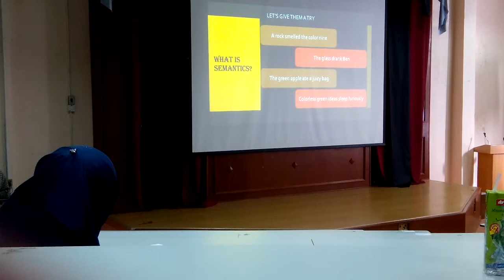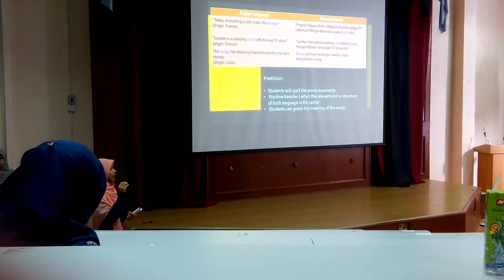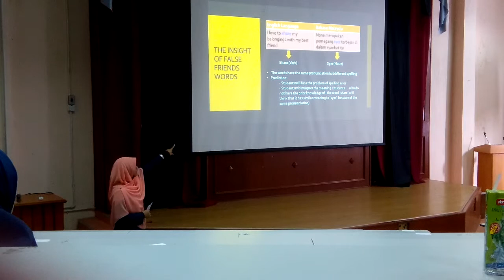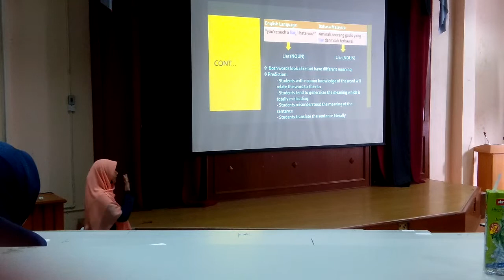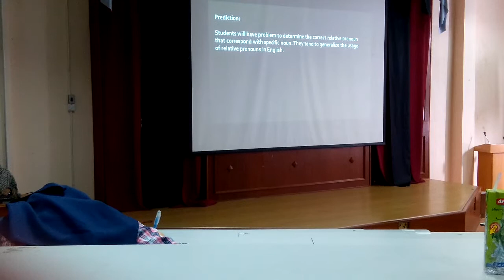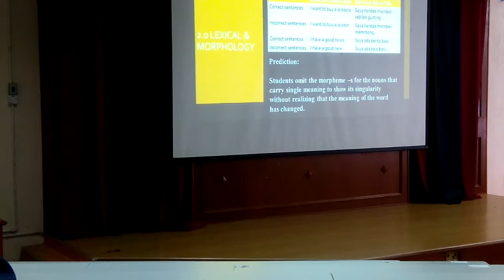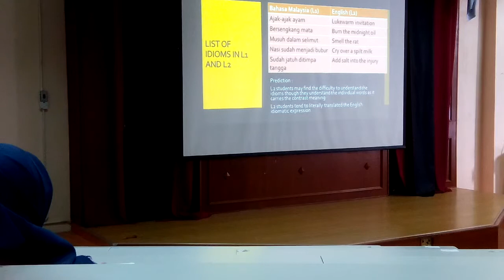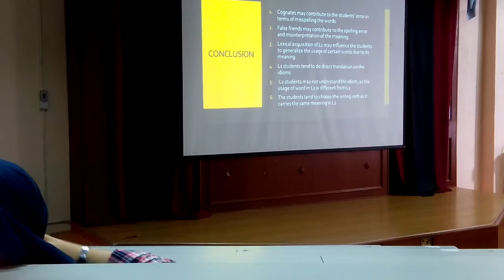Semantics - Bahasa Melayu vs English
Wan Ni, Fatin & 'Aqilah